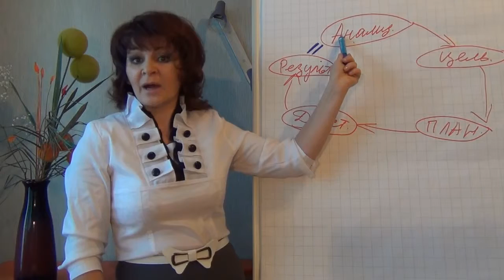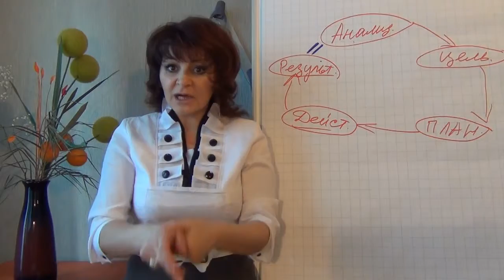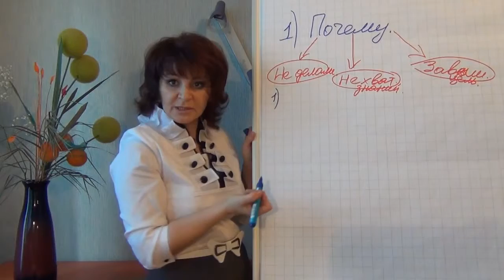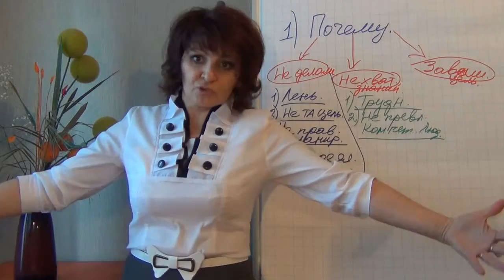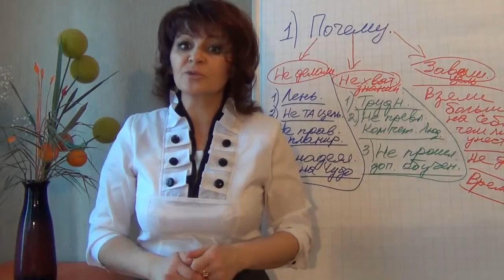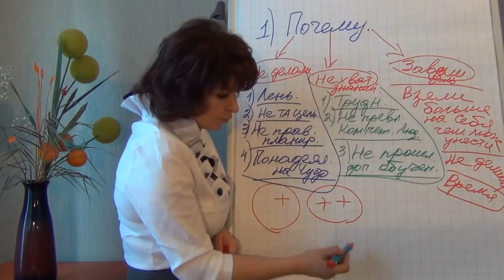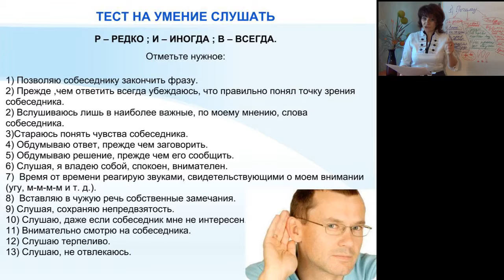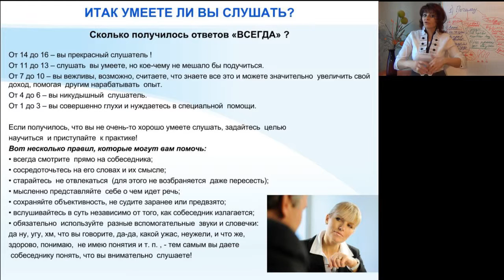Урок 5. Анализ своего результата в Сетевом Маркетинге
Сегодня мы подошли к последнему этапу нашего курса!

Если Вы изучили предыдущие 4 урока и внедрили их в свою деятельность, то Вы уже имеете  результат.

Следующим шагом будет анализ полученного результата; это очень важно, так как нужна дальнейшая корректировка своих планов и действий!